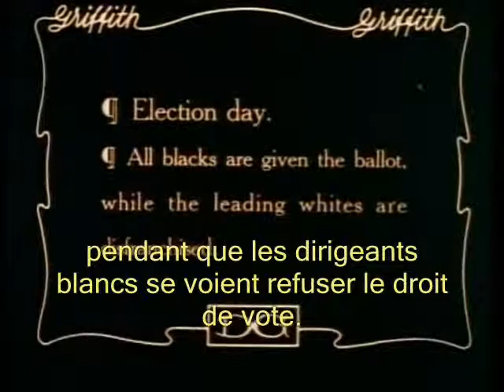Naissance d'une nation (25/46)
Les Noirs empêchent les Blancs de voter
Cette scène a été imaginée par Griffith pour illustrer le danger que représente l'émancipation des Noirs. À ma connaissance, elle ne s'appuie sur aucune réalité historique. Nous sommes au bureau de vote le jour de l'élection des députés de Caroline du Sud. Les Noirs, qui viennent d'être autorisés à voter, peuvent remplir leur devoir de nouveau citoyen sans problèmes. En revanche, les Blancs qui essaient de voter se font jeter manu militari par les Noirs. Notamment par un soldat noir (joué par un Blanc passé au cirage) qui les repousse baïonnette à la main.